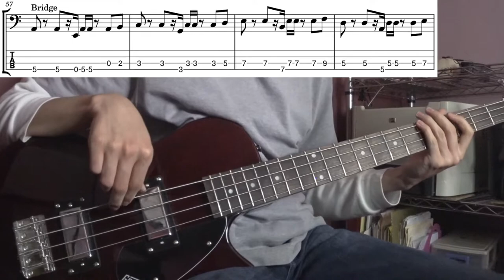Knee Socks | Arctic Monkeys | Bass Cover (With Tabs)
*Gear*
Camera: Sony HDR-AS300
Bass: Gretsch G2220 Electromatic Junior Jet Bass II Short-scale
Amp: Fender Rumble 40
Interface: iRig Pro